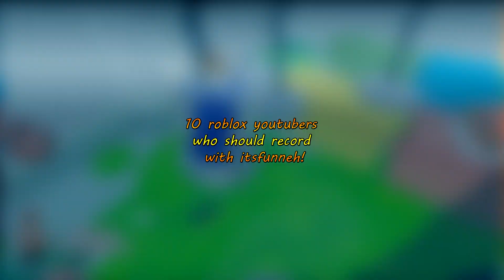10 Roblox YouTubers Who Should Record With Itsfunneh!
Today we're looking at 10 Roblox YouTubers Who Should Record With Itsfunneh!